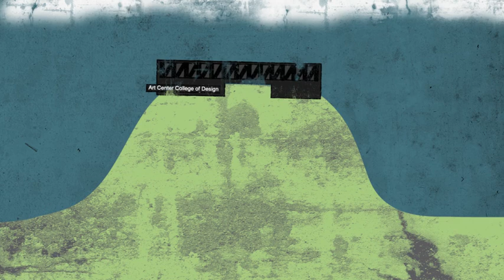Let's Go to Art Center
Student animation by Henry Kim-Han, Illustration 3rd term.
Dedicated to all Art Center students and faculty.

Class: Motion Design 1
Project: Ball Animation
Instructor: Miguel Lee

Special thanks: Miguel Lee, Nils Lindstrom, Dana Duncan, Lawrence Perales, James Thornton!